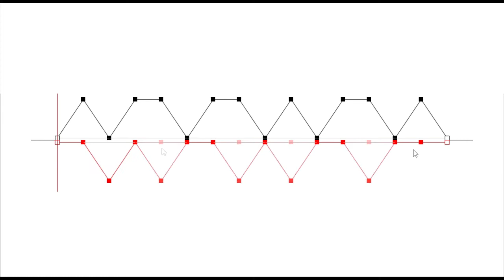SPRAY / painting machine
With this project, I would like to develop an interactive piece that untethers painting from the human hand with the aid of a crafted mechanism and a Processing based digital interface.

Semi-automatic drawing machine.

Full scale prototype designed and constructed for the "Design Computation" course with Jason Bond at Yale School of Architecture.